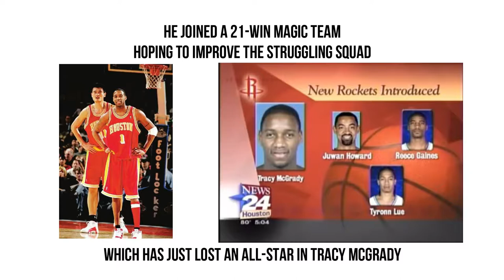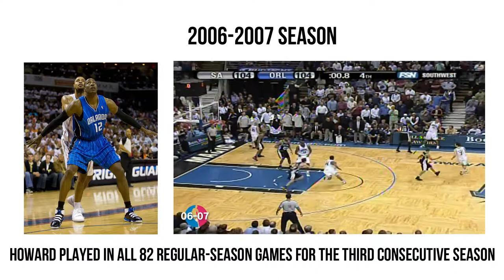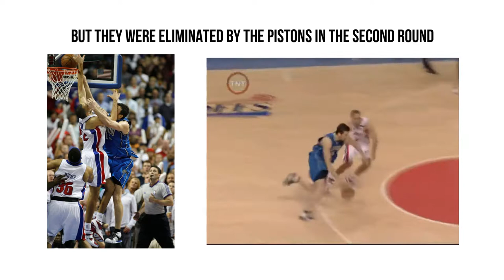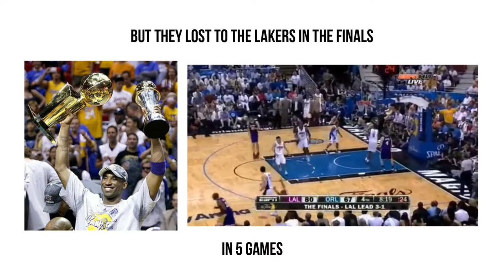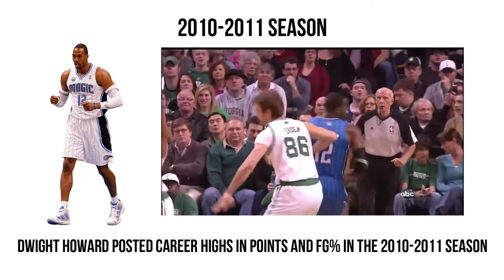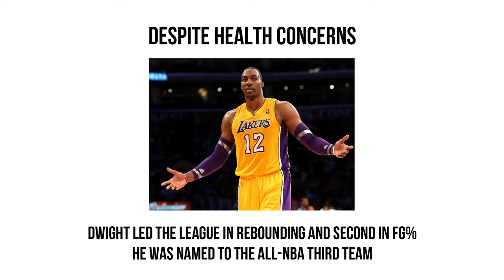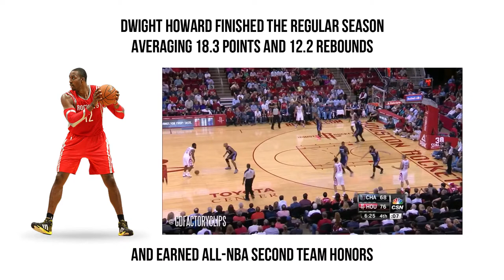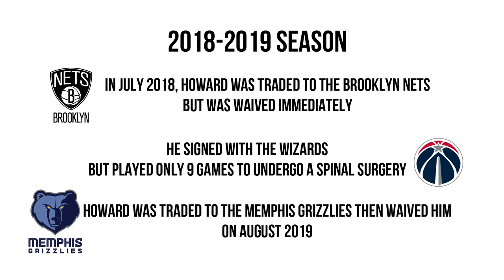Timeline of Dwight Howard's Career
Dwight Howard played in 5 different teams in the past 7 years. He was traded and waived by three different teams in the past off-season. Dwight Howard spent his first 8 seasons in the NBA in Orlando where he averaged 18 points, 13 rebounds and 2 blocks, he posted stats that arguably qualifies him as a future Hall of Famer.

In this video, we will go through Dwight Howard's career, how he started, how he dominated and how he struggled to come back to the league with his injuries.

Do you have a story in mind that you want to be featured in this channel? Drop your suggestions in the comment section!

Related Channels:
Andy Hoops
Austin Sweatt
BBALLBREAKDOWN
CaineLovesCali
CliveNBAParody
Dflow Hoops
iNerdSome
JimmerRange
JxmyHighroller
LostNUnbound
Mike Korzemba
Nick Smith NBA
Rusty Buckets
TheFlightMike
Thinking Basketball
Wilson Sy
Heat Check
NBA Gametime
First Things First
Jay Warvz